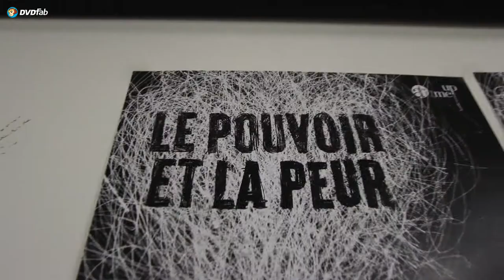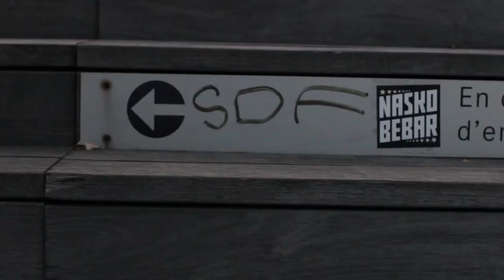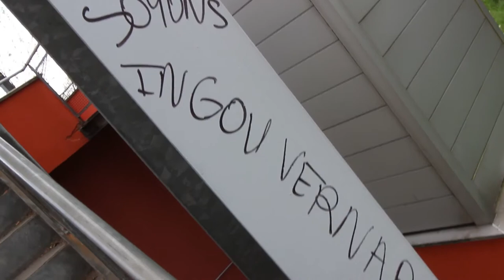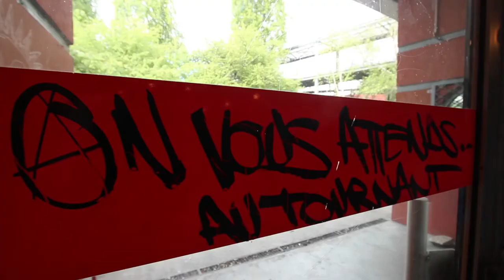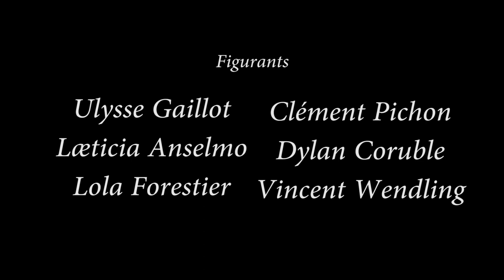Echo - Court-Métrage Etudiant Paris 8 (2017)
Echo

Réaliser par Safie Diagne
Image : Emile Mainenti
Son : Vincent Wendling

Acteur : Alexandre Bayle

Echo nous place face à un homme, en pleine conversation téléphonique. Cette conversation devient pour lui un moyen d'expliquer sa vision de la société.

Likez, partagez et aimez vous. Parce que c'est notre projet !!!